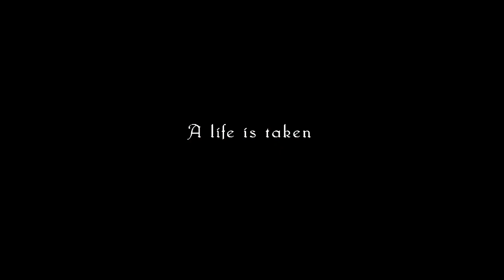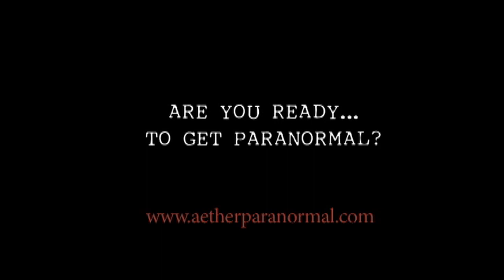Aquarena Center - Aether Paranormal Investigation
GET the HD DVD now for only $6.99! This documentary can be seen in high quality on our Thursday April 8, 2010. We are excited to present this investigation at the Aquarena Center in San Marcos, TX, once a resort and amusement park in the early 1900s. From intriguing old stories of a clown and mermaid performer drowning during an underwater theater show, to a more recent 2009 suicide on the premise, this investigation proves to be both captivating, and mind-blowing. Combining terrifying reenactments, Aether takes you on a crazy journey, like never before.